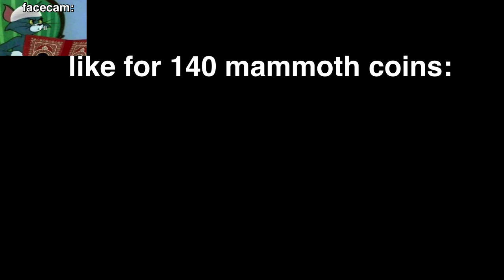Brawlhalla Ranked - Shambles!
10,000 hours of ranked in brawlhalla aftermath…NO CAP.

Join my brawlhalla discord for a few free mammoth coins -

Minecraft Remix

Description about the video so it can hit the algorithm:

Brawlhalla ranked gameplay, did some edits, 10,000 hours of ranked… High elo & entertainment.

2400 elo+ next video…